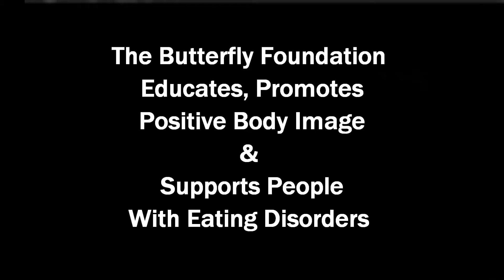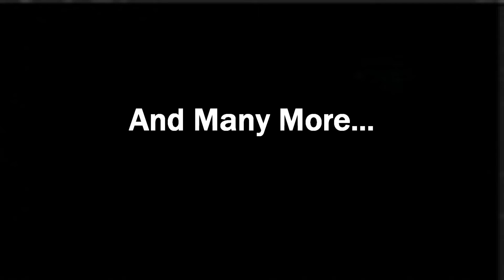Fundraiser for the Butterfly Foundation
On Saturday 15th September, between 5pm - 6.15pm, the Australian Dance Festival will hold an "Open Stage" to celebrate the diversity of dance styles and body shapes!  The cost to attend is just $10 and you will get to watch the shows in Open Stage (5pm - 6pm).

ALL PROCEEDS WILL BE DONATED TO THE BUTTERFLY FOUNDATION to help with their vital work in educating school & dance students on  body image, self esteem, media literacy, communication and health and well-being.

TICKETS WILL ONLY BE AVAILABLE AT THE DOOR
FOR JUST $10!
NB:  Doors will open at 4pm
Tickets are available for purchase at the venue from 12 noon on Friday 14th September